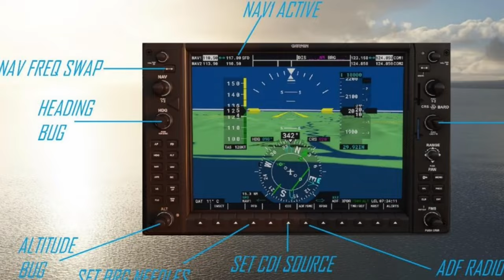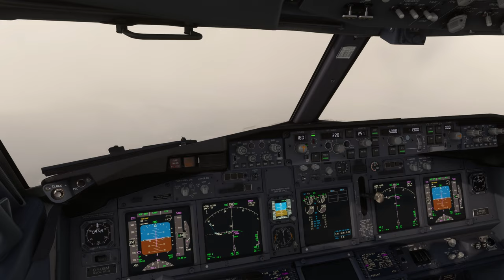Microsoft Flight Simulator in 2024 - Westjet 737's Epic LANDING in Kelowna!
Get ready for a thrilling aviation experience! Watch as the Westjet 737 touches down at Kelowna International Airport, capturing the excitement and precision of a commercial airliner landing. From the roar of the engines to the screech of the tires, this video puts you right in the action. Sit back, relax, and enjoy the view from this unique perspective. Perfect for aviation enthusiasts and anyone looking for a rush of adrenaline!

Timestamps
00:00 Intro
00:08 Sponsor FSAcademy
01:09 Approach

The Hardware:
- 14th Generation Intel® Core™ i7 14700 Processor
- 32 GB RAM